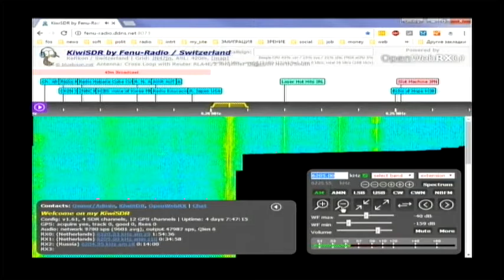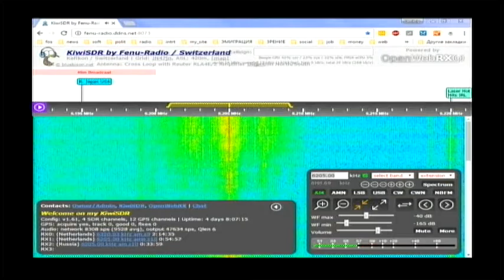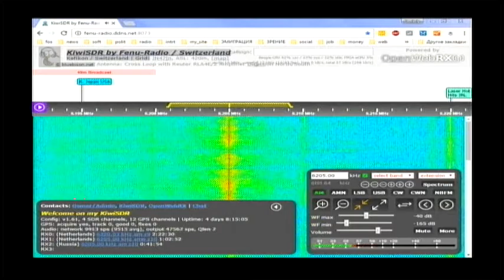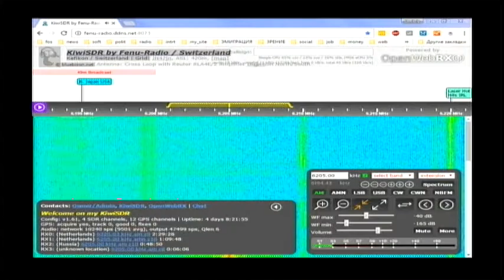Radio Holodez 12:40 utc on 6205 khz 19 March 2017